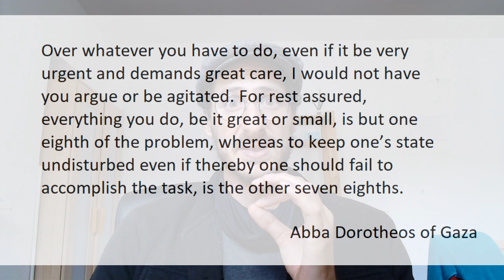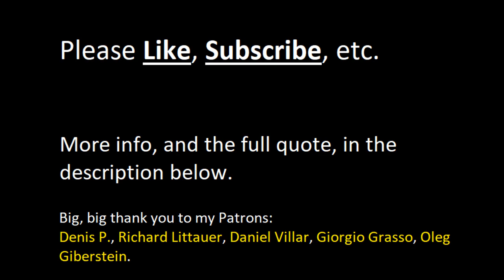Dorotheos of Gaza on What's Important in Life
"Over whatever you have to do, even if it be very urgent and demands great care, I would not have you argue or be agitated. For rest assured, everything you do, be it great or small, is but one eighth of the problem, whereas to keep one’s state undisturbed even if thereby one should fail to accomplish the task, is the other seven eighths."
- St. Abba Dorotheos of Gaza